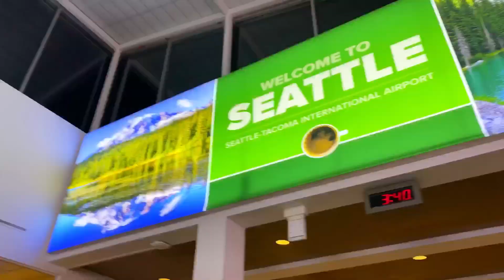Flying to Alaska during COVID19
In this video I explain the COVID19 restriction to flying to Alaska. We share our process to get to the state of Alaska. It begins by showing the process of parking the car. We also show getting from the airport car parking lot by a shuttle. We show the e Seattle airport and the process of getting to the plane. Then finally arrive at Alaska take a taxi to the car rental. To begin our Alaska tour.

MUSIC CREDITS

ARTIST: Chasing Dreams